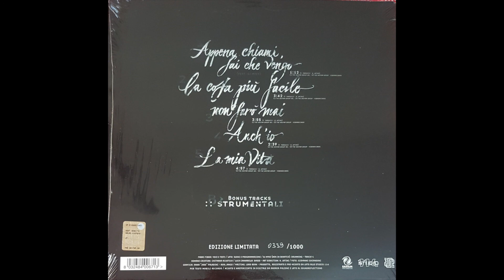Lato & Fabri Fibra - Non Farò Mai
Copia limitata nr. 339/1000 Album scritto e prodotto da Lord Bean, DJ Lato & Fabri Fibra aka Uomini di Mare negli anni 90'
Artist: Lato & Fabri Fibra
Label: Saifam Records